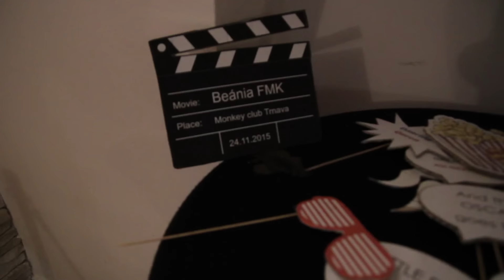Hollywoodska Beánia FMK 2015 | aftermovie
video by : Majo Puzder

Tiësto - Wasted ft. Matthew Koma
"Wasted" is a song by Dutch musician, DJ and record producer Tiësto. The song features vocals from Matthew Koma who co-wrote the song with Tiësto and Australian production duo Twice as Nice. "Wasted" was first released on April 25, 2014 through PM:AM Recordings as the second single from Tiësto's fifth studio album, A Town Called Paradise.[1] It was featured in 2014 action comedy film 22 Jump Street.